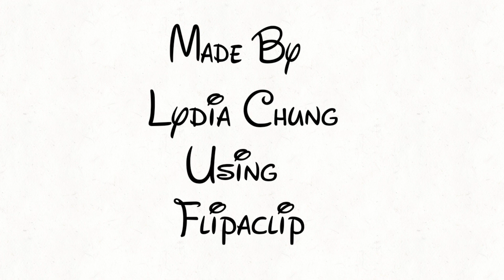Lydia's Animation by Lydia at Byte Camp - 2D Tablet Animation - Summer 2023!